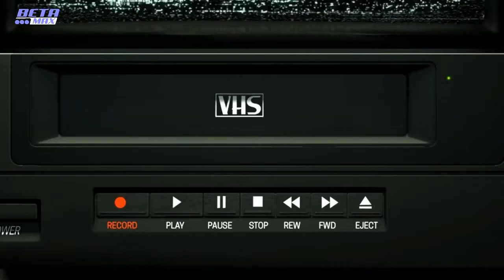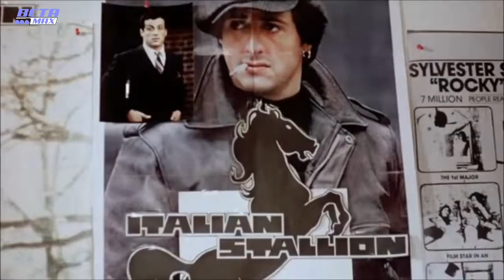VIDEOTEK 2.Bölüm // SYLVESTER STALLONE - En İyi Filmleri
1970 yılında ITALIAN STALLION isimli filmle ilk kez sinemaya giriş yapan STALLONE 70'lerde çok hızlı bir yükselişe geçmiş 80'lerde ise artık popüler bir aksiyon starı olmuştu. Betamax video - VIDEOTEK programının bu ikinci bölümünde SYLVESTER STALLONE'un en iyi filmlerini kronolojik sıraya uygun şekilde sunmaya çalıştık.  ROCKY filmleri, Rhinestone veya First Blood gibi önemli filmlerle ilgili daha geniş videolar hazırlanacağı için bu programda çok geniş yer ayırmadık. Özellikle rocky serisi ve first blood için çok geniş içerikleri sizlere yakın gelecekte sunmayı umut ediyoruz. Filmler genel olarak kronolojik sıraya uygun olarak verilmeye çalışılmış olsada bazı filmler belirttiğimiz nedenden dolayı atlanmıştır.